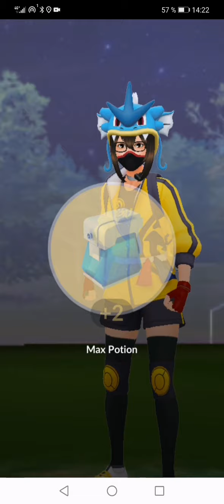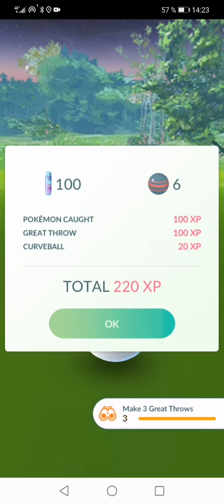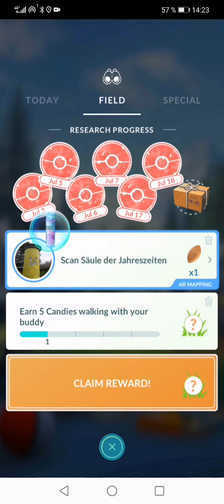Pokemon GO - Team GO Rocket leader Sierra (Shadow Sneasel, Gliscor and Drapion)